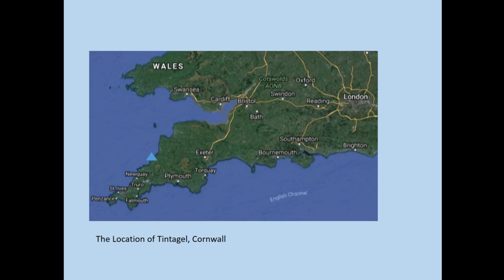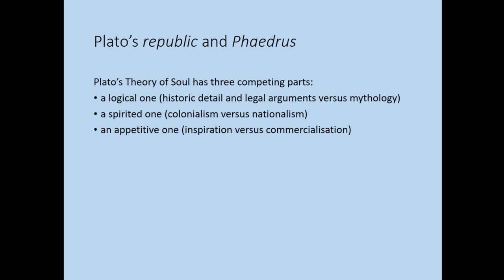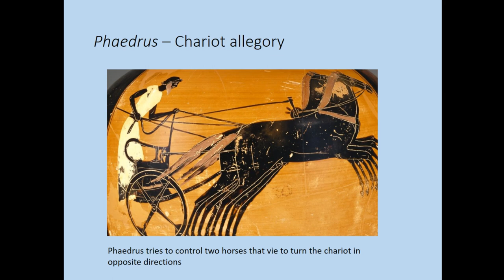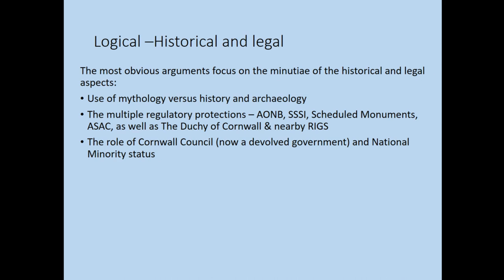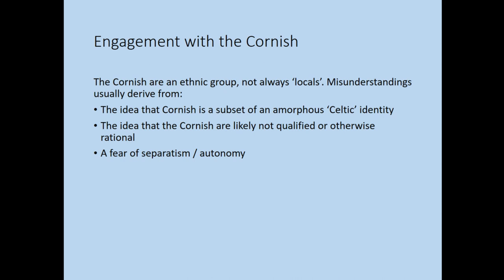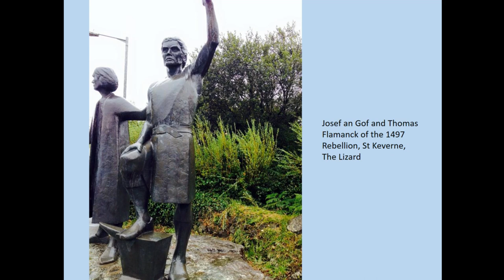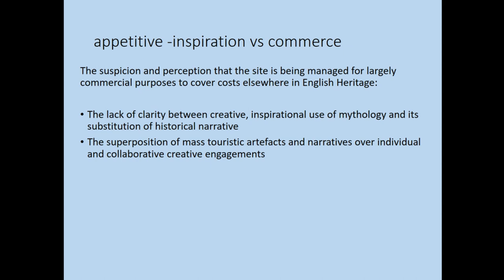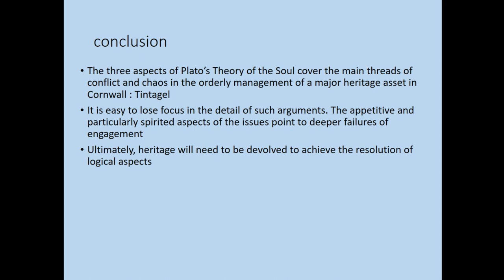Tintagel and the Kingdom of Heaven: Mythology & The Republic of the Soul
Tintagel is at the centre of a continuing controversy between English Heritage, Cornwall Council and a range of stakeholders. This controversy is often seen in ideological (colonialist versus nationalist) terms, and as such, misses the underlying causes of conflict. This paper attempts to navigate the issues and review them using Plato’s Theory of Soul from the Republic and Phaedrus. The Theory of Soul has three parts: a logical one, a spirited one and an appetitive one. Attempts at resolution in the case of Tintagel often focus on historic detail and legal arguments, which in turn aim at a series of binary one- off outcomes.
The controversies include the interpretation of the site, in particular the presence or absence of Cornish people in its past, the use of and access to the site, the management (especially of art works and infrastructure), ownership of the site, and the promotion and marketing aspects (especially when ‘overly commercial’).

Caradoc Peters (Truro College, Plymouth University)

Session: Public Heritage: Negotiating Best Practice